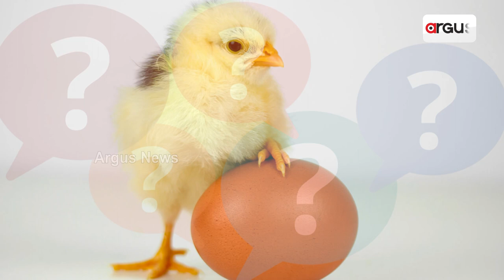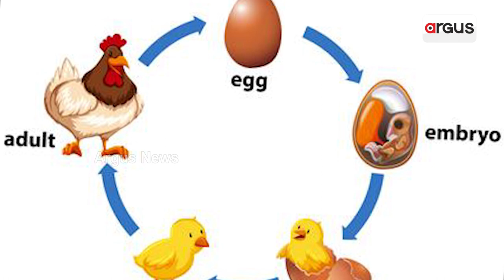Egg or Chicken?? Who is first? Riddle Solved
The oldest question of the world 'Who is first ?  egg  or  Chicken ??', seems to have found an answer, and that too with scientific reasoning.